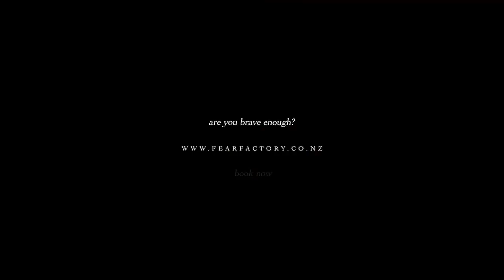Fear Factory Queenstown - Short Screams! April 2023 FFQT April Reel 25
- Are you Brave Enough?